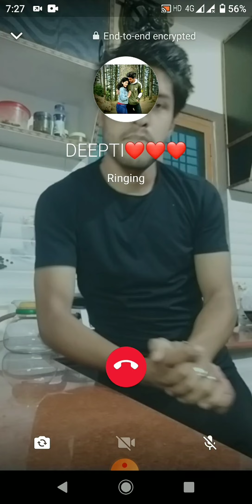Game with girlfriend😋| Trick game| Video call gf bf status| Long distance relationship| SanjayDeepti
welcome to our Long distance family 😊
we are here to spread beautiful positive vibes of love all around the world 😊
Be a part of this family 😊
Thank you soo much for loving us❤️
we are in insta and facebook too, follow us-